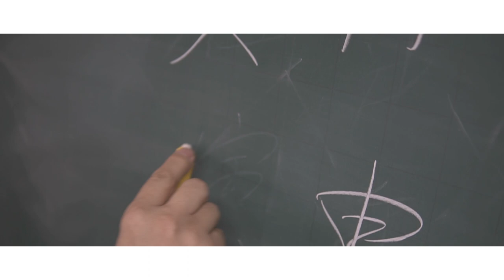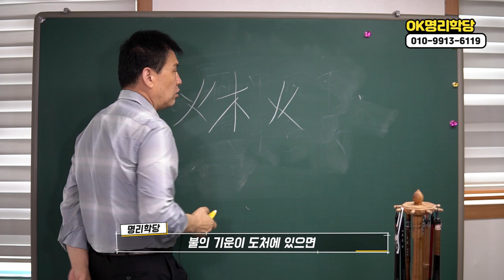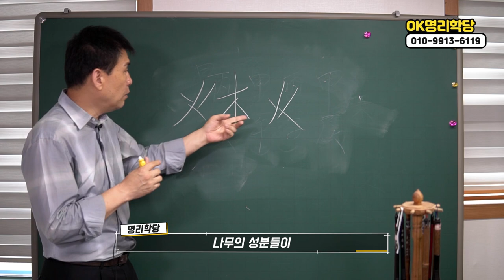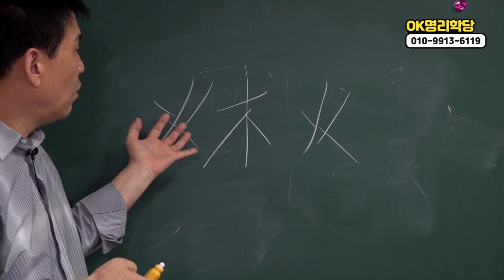미남 미인 얼짱 사주 사주팔자에 공통점은?외모도 좋은데 언변도 좋아요! 강남사주 강남운세 강남타로 타로카드 강남철학관 강남철학원